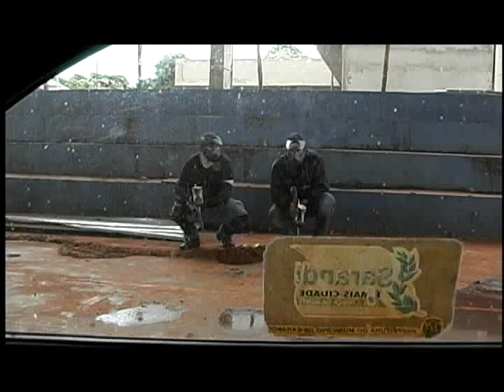GM DE SARANDI FAZ TREINAMENTO COM O BOPE PARA RESGATE E DEFESA PESSOAL